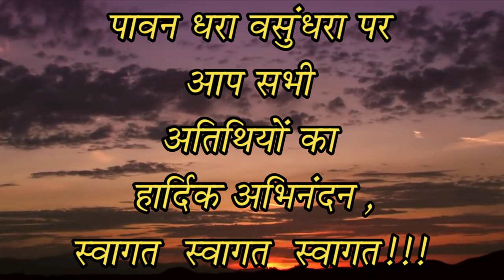HEY SATYUG DARSHAN||16 YEARS OF SUCCESS||SDSKK